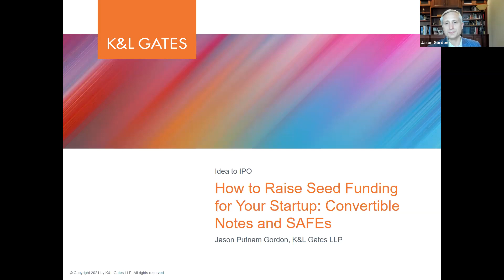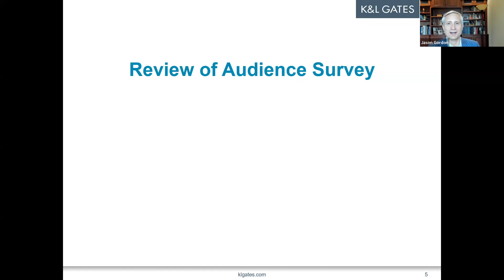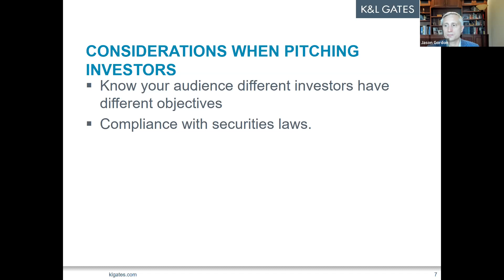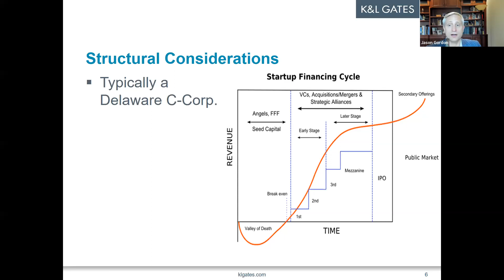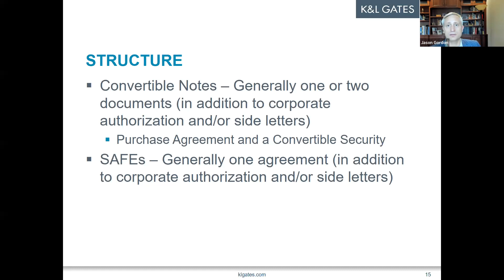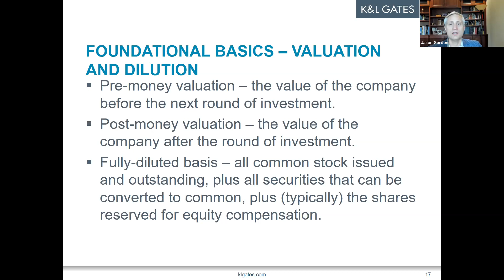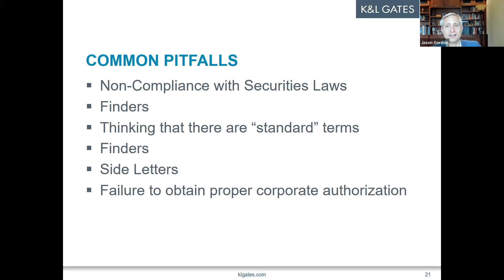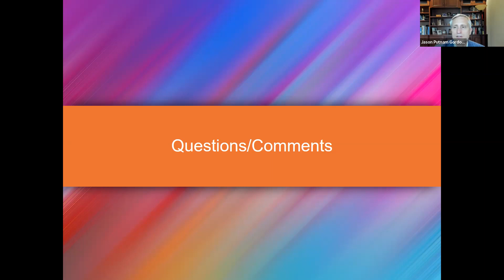How to Raise Seed Funding for Your Startup: Convertible Notes and SAFEs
Seed financings enable a startup to put together its initial team, build a working prototype, and begin to test the market. Often these investments are made via convertible debt or SAFEs. Veteran Silicon Valley startup and corporate attorney Jason Putnam Gordon will cover the following topics:

1. Required corporate structure

2. Legal considerations when pitching investors for seed financing

3. Differences between using convertible debt and SAFEs

4. Key terms and considerations when raising seed funding

5. Common mistakes and pitfalls that companies make when raising seed funding via convertible debt and SAFEs

6. How to close your seed financing

7. Important post-closing tasks

8. And much, much more